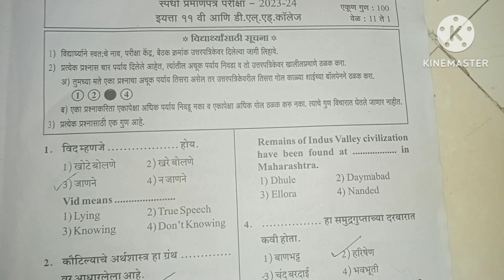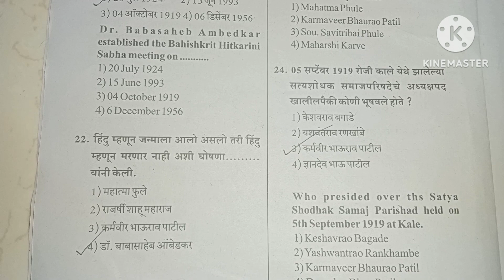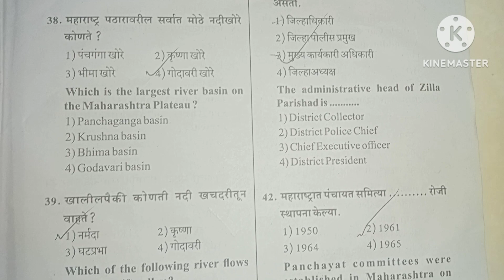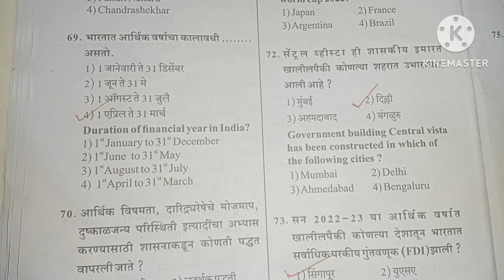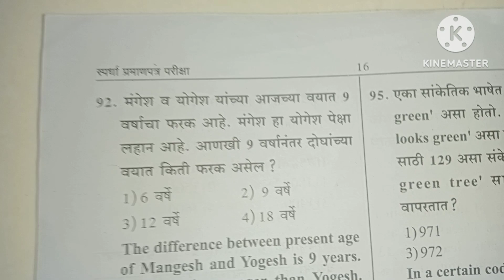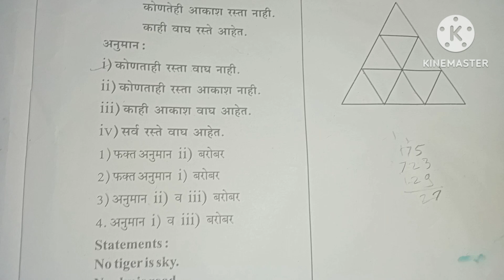अकरावी -कर्मवीर विदयाप्रबोधनी स्पर्धा प्रमाणपत्र परिक्षा उत्तरे २०२३-२४